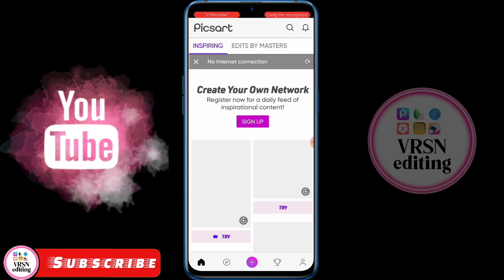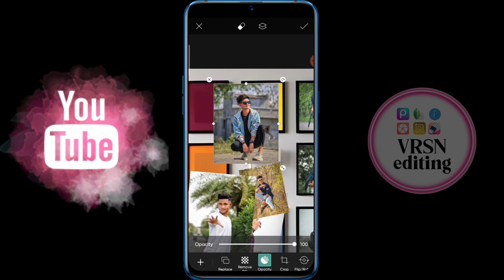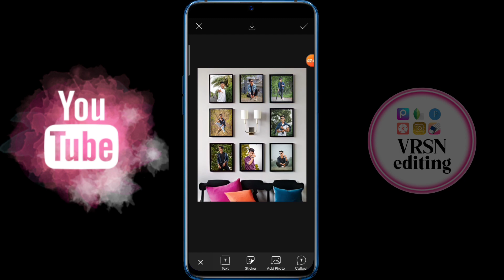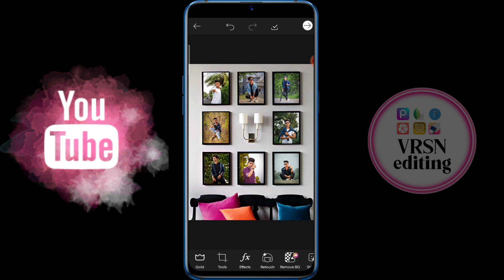Frame photo editing picsart || Frame photo editing video in Telugu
Hai guys...!💚

_______________🔥 MATERIAL LINK🔥_______________

________________💚FONT LINKS 💚________________

____________👇APP LINKS👇___________

  _______❤️❤️VIDEOS LINKS ❤️❤️______

𒊹︎︎︎𒊹︎︎︎𒊹︎︎︎𒊹︎︎︎𒊹︎︎︎𒊹︎︎︎𒊹︎︎︎𒊹︎︎︎𒊹︎︎︎𒊹︎︎︎𒊹︎︎︎𒊹︎︎︎𒊹︎︎︎𒊹︎︎︎𒊹︎︎︎𒊹︎︎︎

 _______________Please________________

________________Like ❤️______________

________________Subscribe💙__________

________________Comment❤️___________

________________Share💙______________

    ʕ•ᴥ•ʔʕ•ᴥ•ʔʕ•ᴥ•ʔʕ•ᴥ•ʔʕ•ᴥ•ʔʕ•ᴥ•ʔʕ•ᴥ•ʔ

picsartphotoeditingintelugu
light room photo editing tutorial in telugu
amazing photo editing in picsart in telugu
telugu photo editing videos
how to edit photo in telugu